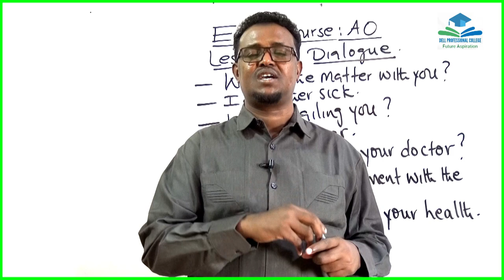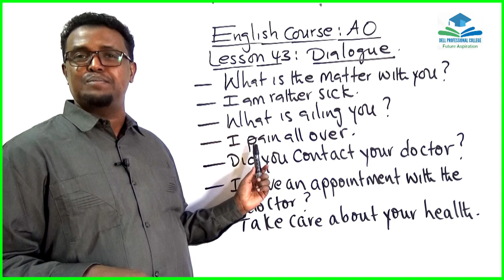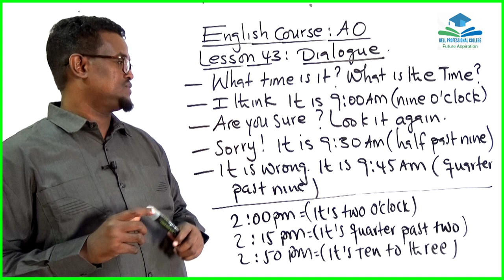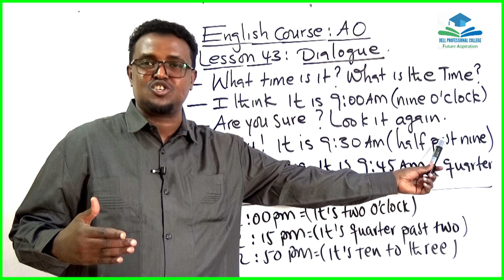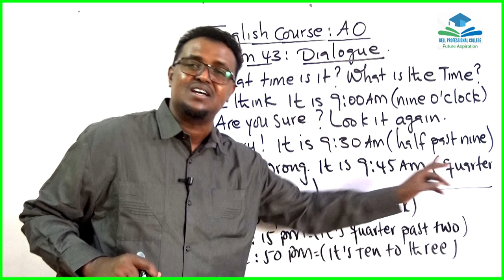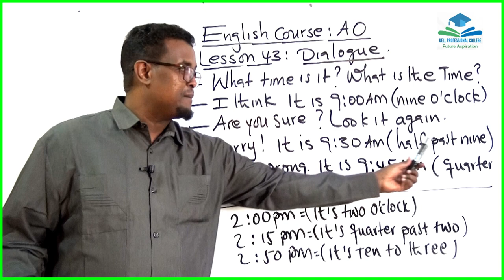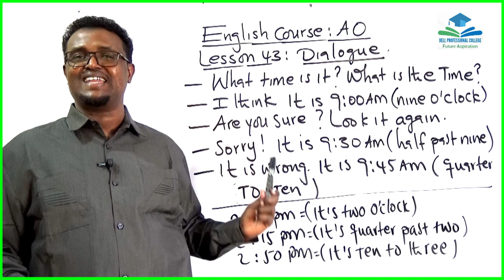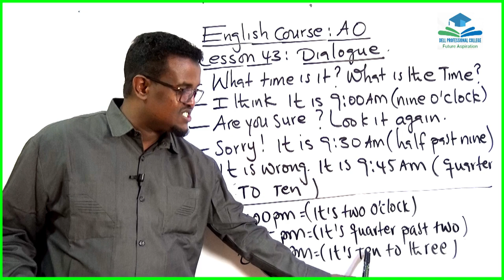A0 Lesson 46_Telling the time